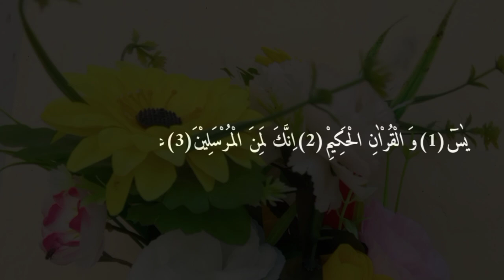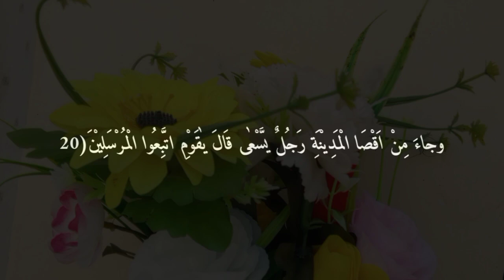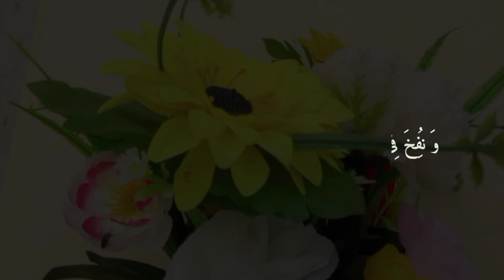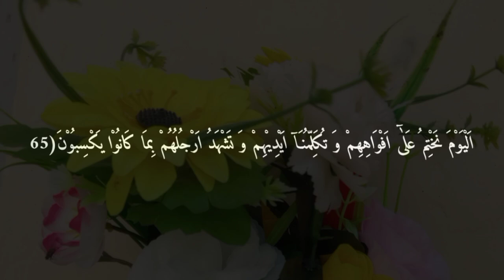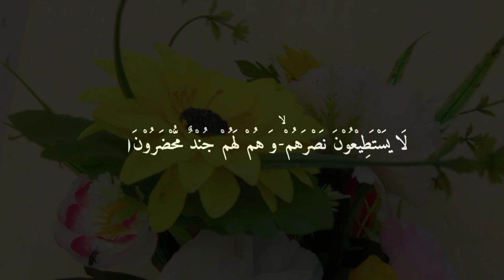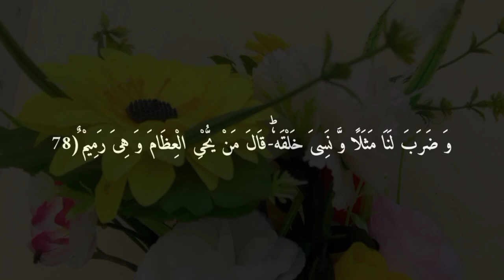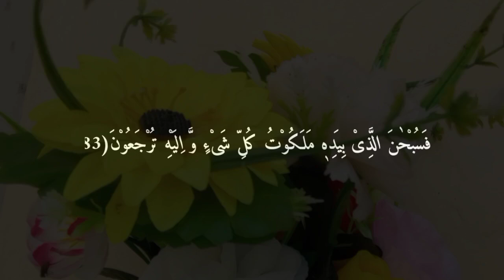surah yasin (yaseen) सूरह यासीन most beautiful recitation of surah yaseen